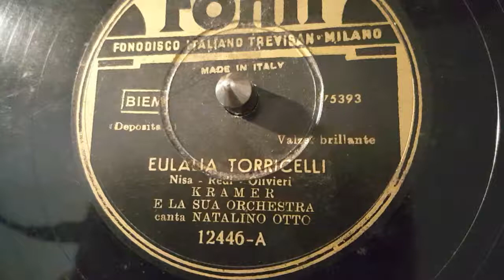natalino otto - eulalia torricelli - 78 giri